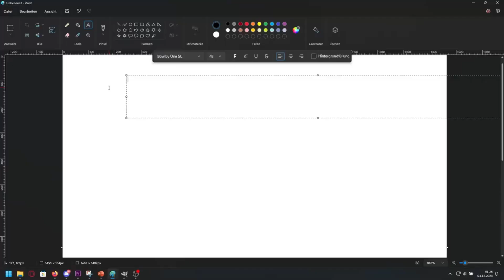#36 DieMcKinneys Podcast | Der wird einfach hart.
Hey Leute,
das Thema Amerika ist in diesem Podcast abgehakt und es geht weiter mit unserem Alltag. Irgendwie habe ich (Domi) einen Filter übers Mikro gelegt, was versucht, dass es sich so anhört, als ob ich lispel. Mega komisch.